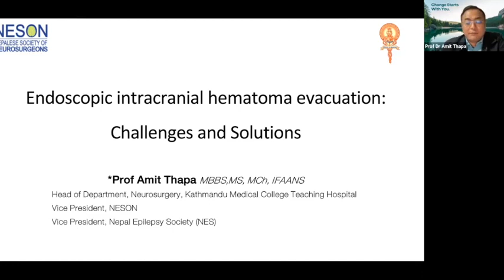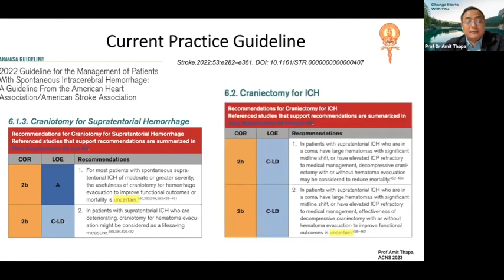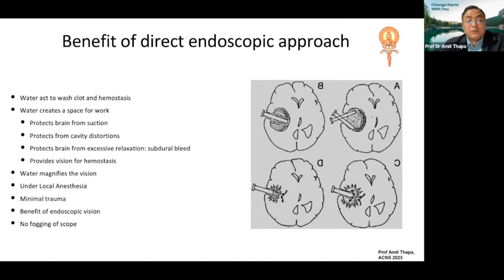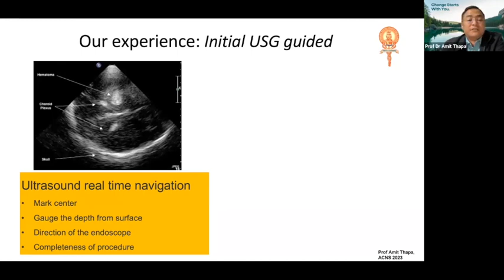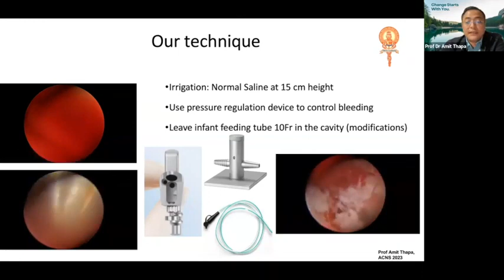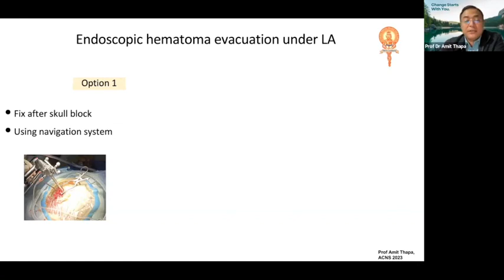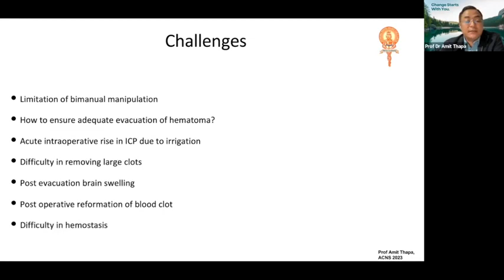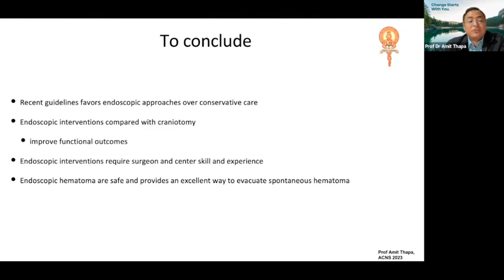ACNS Webinar Nov 4 Endoscopic Intracerebral Hematoma Evacuation by Prof Amit Thapa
Prof Dr Amit Thapa is an expert in minimally invasive/ endoscopic surgeries for brain and spine. He discusses the direct endoscopic method of evacuating deep seated bleed inside brain describing the selection criteria and various modifications one can adopt for the procedure